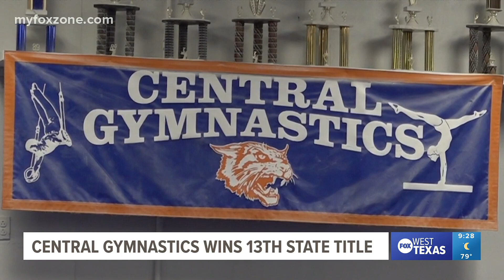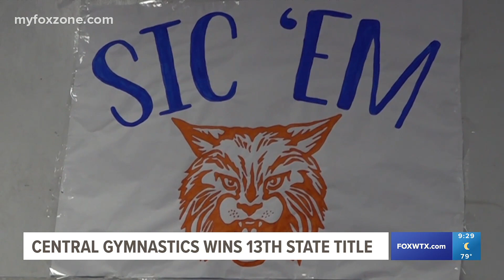The Central Bobcats Gymnastics squad claims their 13th state title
Led by Coach Tony Walker, the Central Bobcats continue to succeed nearly 40 years into his tenure.